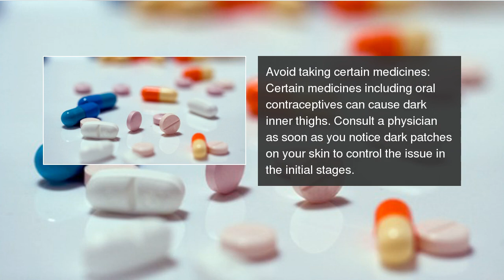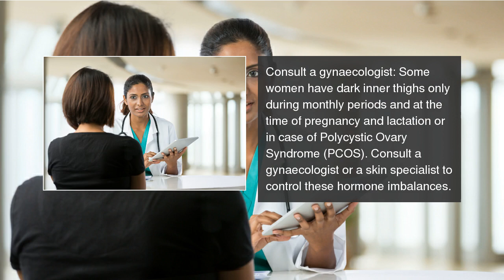5 ways to avoid getting dark inner thighs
A dermatologist explains how you can avoid getting dark inner thighs. 5 ways to avoid getting dark inner thighs